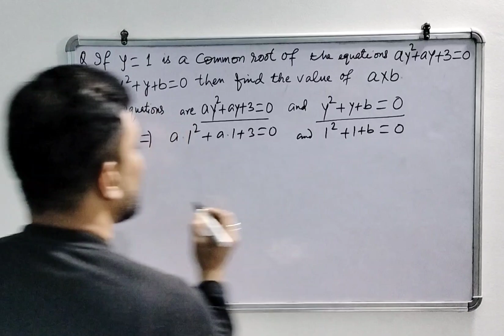Quadratic Equations 10th Boards Important Question.....